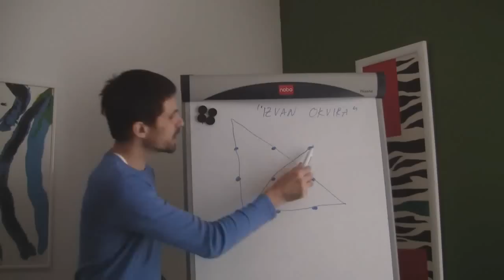Kako spojiti 9 točaka s 4 linije u jednom pokretu 02 (razmišljanje izvan okvira)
U ovom videopredavanju pogledajte rješenje zagonetke: Kako s 4 linije povezati 9 točaka raspoređenih u 3 retka i 3 stupca ne odižući olovku s papira. A na samom kraju videopredavanja pogledajte i novu zagonetku.